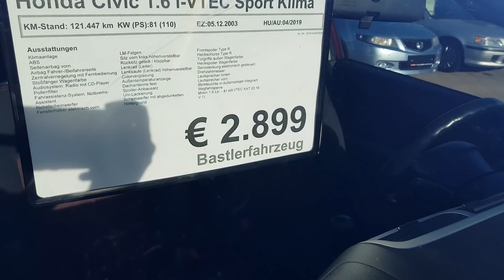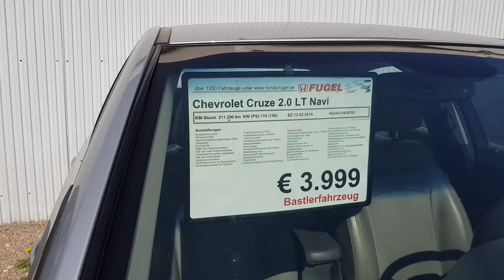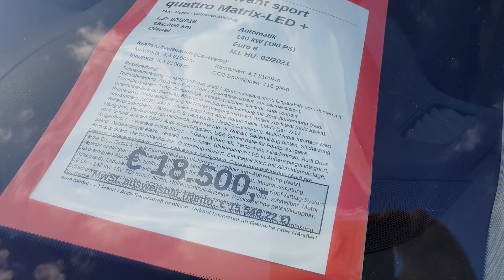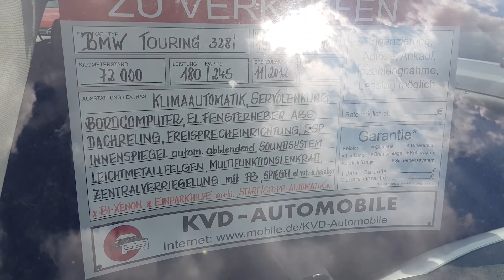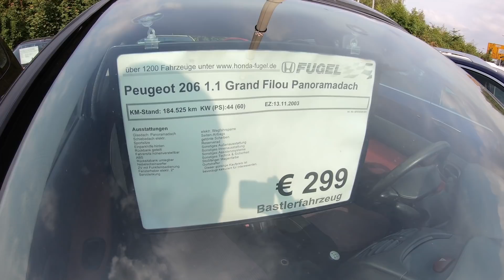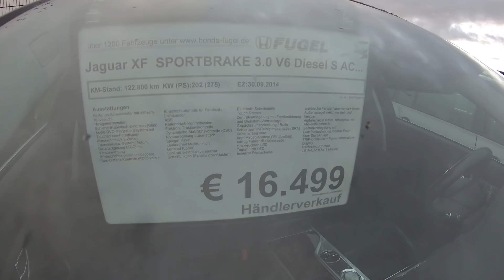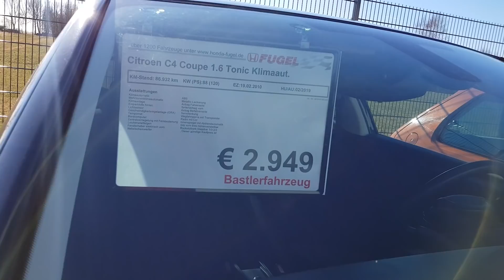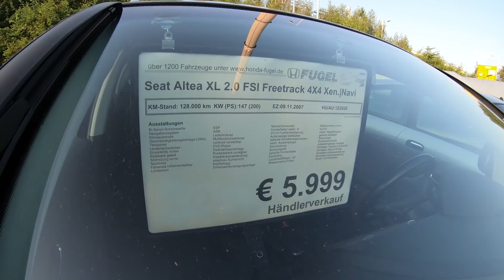TOP masini din Germania pentru 2019 - Cele mai bune preturi si masini !!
Astazi am selectat din 400 de masini second hand pe care le-am filmat anul acesta prin diferite parcuri auto din Germania, cele mai bune si ieftine masini!! Merita vazut!